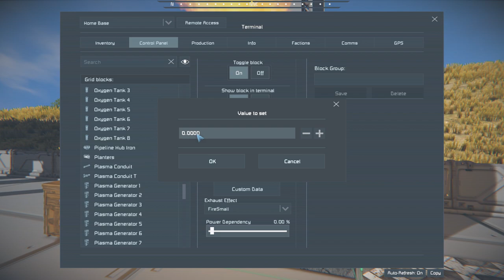[Mod Review] Space Engineers #413 - A Compact Cockpit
A cockpit so small it takes up only one small grid block, can be handy for any compact build.

Chapters:
0:00 Intro
0:18 Medieval Structure
4:11 Panels+
10:26 Small Helm
15:47 Outtro

Blueprints:
None

World:
None

Scripts:
None